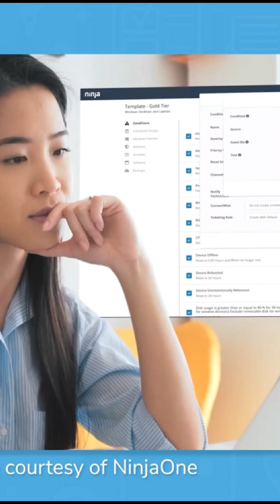What is NinjaOne? (NinjaRMM)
NinjaRMM, also known as NinjaOne, is a remote monitoring and management (RMM) software that helps IT professionals manage, monitor, and support client endpoints efficiently. It provides tools for patch management, antivirus monitoring, remote control, and automation to streamline IT operations.